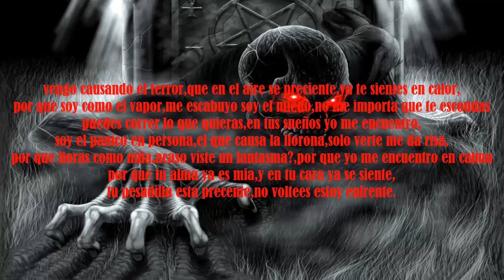DOBLE INFINITO Mc-Rap de miedo (intro)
rap de miedo doble infinto Mc